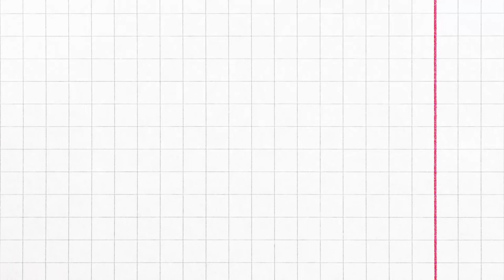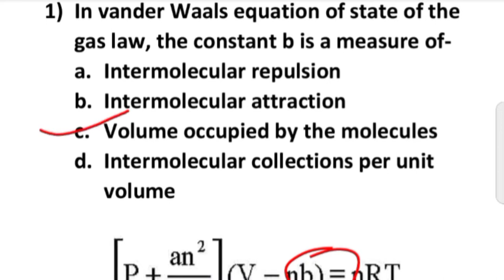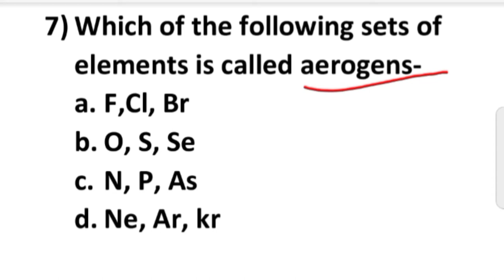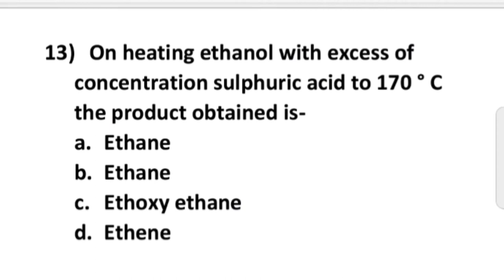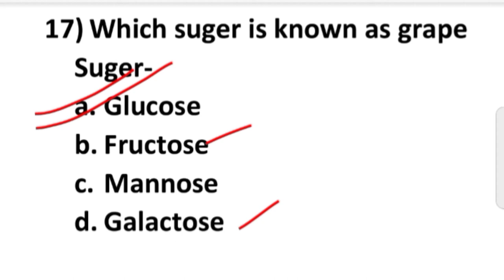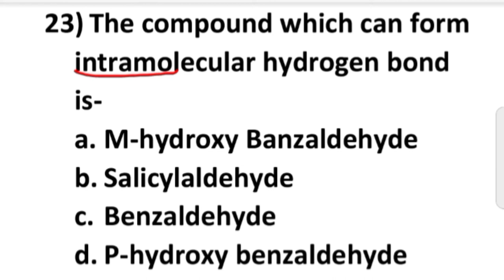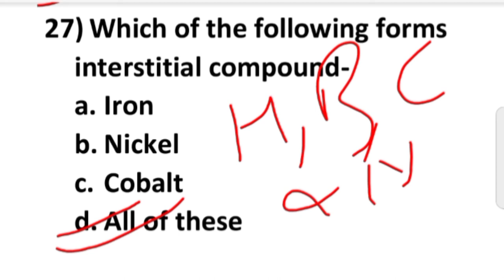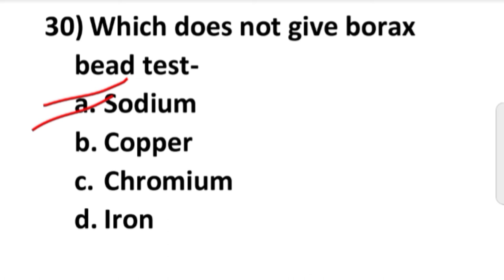Chemistry Super Series|500+ important questions of Chemistry|| L-20|HP-TET, PGT TGT all exams